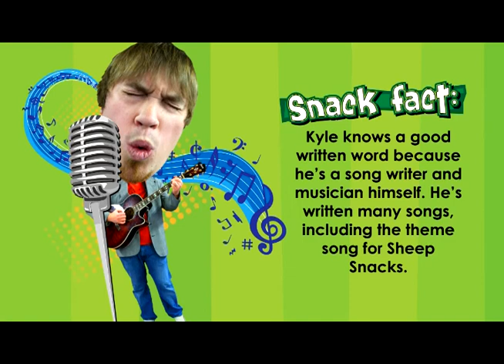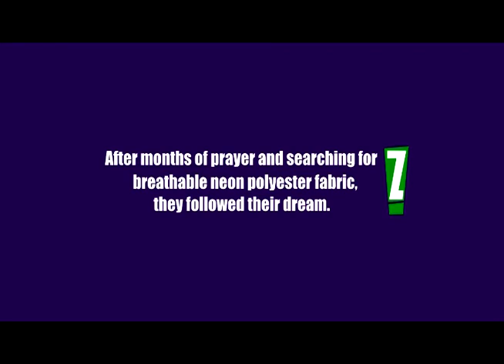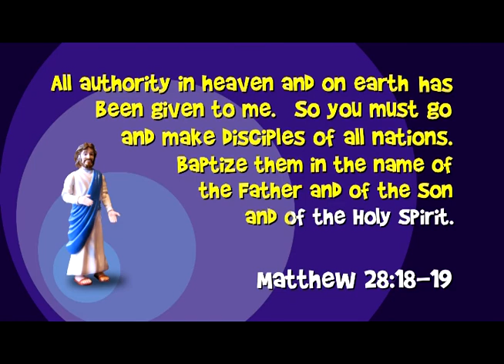Sheep Snacks Family Munchies - I Know Someone Who Loves You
Episode 3 - We've got some good news. God isn't just about talk. He's all action. He doesn't just say He loves us. He proves it. Let's take a look at a just a few of the ways God demonstrates His love for us.